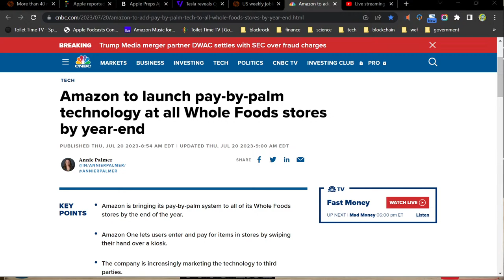Toilet Time TV Live Stream - 7/20/23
👊Join Team TTTV and help us continue spreading the Truth about the Matrix and the Digital Dystopia - Exclusive Membership Content when your join.